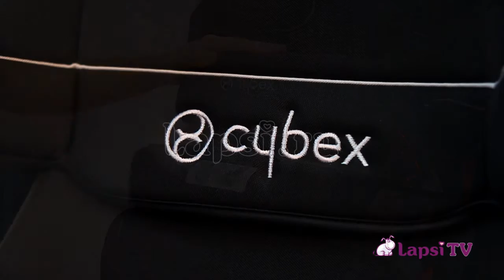Автокресло 1-2-3 Cybex Pallas (Сайбекс Паллас)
Уникальная конструкция автокресла позволяет использовать его долгое время, с 9 месяцев до 12 лет. Запатентованный защитный столик безопасности обеспечивает дополнительную защиту зоны шеи и плеч, снижая нагрузку в этой области на 30%!

Сидение:
- соответствует европейскому стандарту безопасности ECE-R44/04
- рассчитано на длительный срок эксплуатации (от 9 месяцев до 12 лет)
- вес ребенка: 9-36 кг
- вместо пятиточечных ремней ребенок фиксируется при помощи защитного столика, не ограничивая ему свободы движений
- столик обеспечивает максимум защиты особенно при лобовом столкновении; при столкновении сила удара распределяется по защитному столику
- кресло можно с легкостью регулировать в положение для сна одной рукой, не отстегивая ребенка
- запатентованный подголовник имеет 3 положения наклона, обеспечивая комфортное положение для сна и максимальную защиту
- регулировка высоты подголовника — 11 положений, кресло растет вместе с малышом
- с помощью специальной вкладки, предназначенной для детей до 18 мес., можно регулировать положение ребенку в высоту, это позволяет ребенку находиться в верном положении относительно защитного столика
- усовершенствованная система циркуляции воздуха благодаря тому, что защитный столик регулируется
- легкий вес - легко переносится из одной машины в другую
- материал, используемый в обивке, обладает гипоаллергенностью (рекомендуется для детей, восприимчивым к искусственным тканям и материалам)
- съемные чехлы можно стирать как вручную, так и в стиральной машине при температуре 30С в режиме деликатной стирки
- столик безопасности, регулируемая база и специальный вкладыш используются до 18 кг, а потом снимаются, превращая автокресло Cybex Pallas в автокресло Cybex Solution X (категория 2-3)

Крепление и установка:
- с помощью штатного ремня автомобиля (длина ремня должна быть не менее 230 см)
- устанавливается в автомобиле только лицом по ходу движения
- ребенок фиксируется:
9-18 кг: столик безопасности
15-36 кг: штатный автомобильный ремень

Общие размеры:
- в разложенном виде (дхшxв): 45,5х47х72-89 см